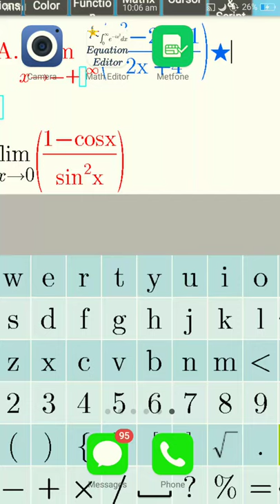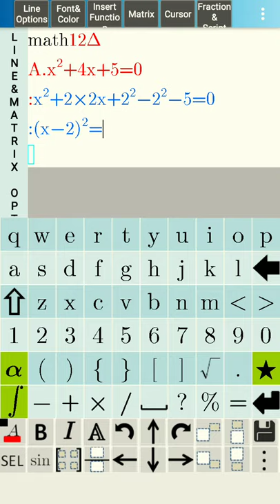How to solve math? ដោះស្រាយ សមីការដឺក្រេទី2 ថ្នាក់ទី10.11.12